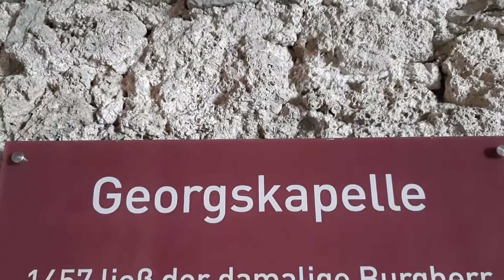Burgkapelle zum Hl. Georg auf der Araburg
Der Name rührt vom Geschlecht der Ar(a)burger, was so viel wie Adlerburg bedeutet. Die Anlage wurde im 12. Jahrhundert erbaut und bis ins 17. Jahrhundert laufend erweitert. 1528 erwarb Sebald Pögl der Jüngere die Araburg, der sich von da an von Reifenstein und Arberg nannte. Während der ersten Türkenbelagerung 1529 war sie Zufluchtsort der örtlichen Bevölkerung. Auch im Zuge der Gegenreformation spielte sie eine Rolle, und so ist sie unter verschiedenen Besitzern, darunter zum Beispiel die Ruckendorffer, seit 1625 Eigentum des Zisterzienser-Stiftes Lilienfeld. Sie wurde aber bei der zweiten Türkenbelagerung im Jahr 1683 völlig zerstört und ist seitdem nur mehr eine Ruine.
In den 1960er Jahren wurde sie renoviert, nachdem sie auch im Zweiten Weltkrieg weiter zerstört worden war.
Die Ruine ist nur zu Fuß erreichbar, aber wegen des 1901 zur Aussichtswarte umgebauten 27 Meter hohen Bergfrieds trotzdem ein beliebtes Ausflugsgebiet im Wienerwald. Auch der Wiener Wallfahrerweg und die Via Sacra nach Mariazell verläuft über den Gipfel. Von der Warte ist ein Rundblick zum Schneeberg und in weite Teile der Voralpen möglich. Ein Burgstüberl und die Sommerspiele, der Mittelaltermarkt „Georgsfest“ sowie zahlreiche weitere Veranstaltungen ergänzen das Angebot für die Besucher. Auch besteht die Möglichkeit, auf der Burg zu übernachten. In den letzten Jahren etabliert sich die Araburg auch als beliebter Ort für Hochzeitsfeiern.
QUELLE: Wikipedia